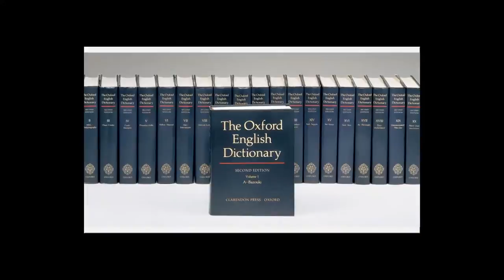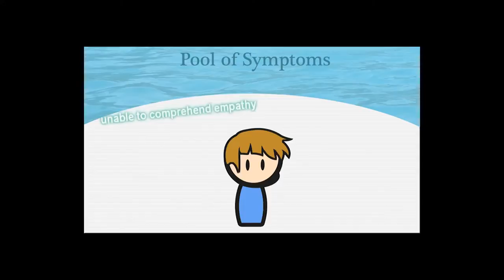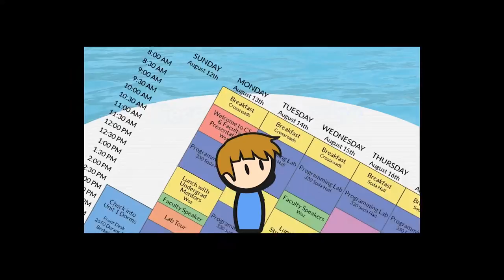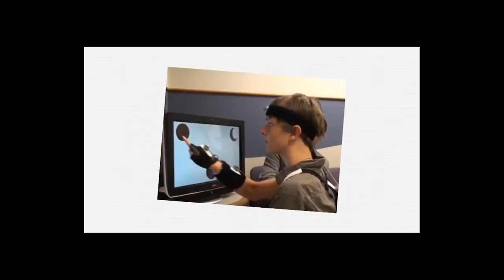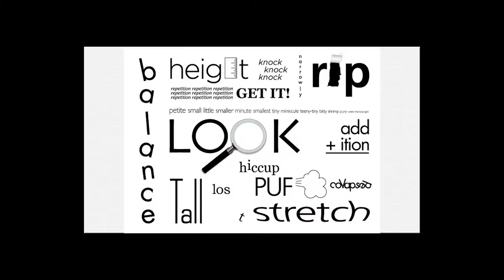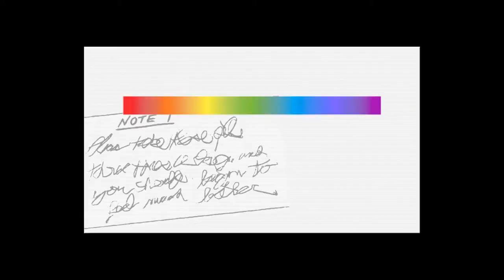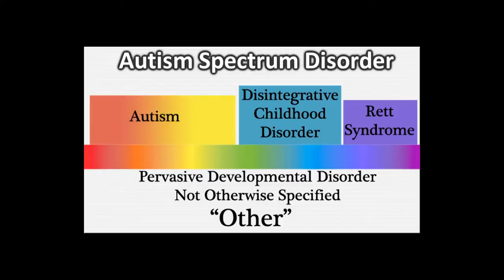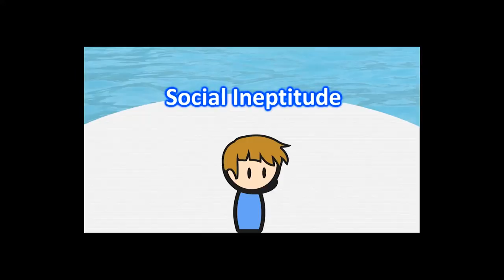"Autism in Video Games", Aascend TV, Life on The Autism Spectrum Season 1, Episode 3